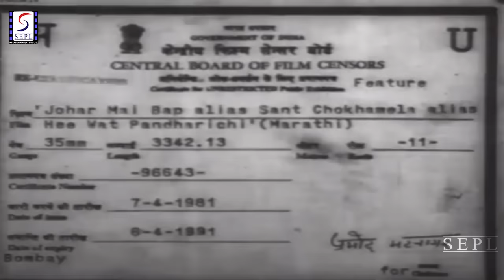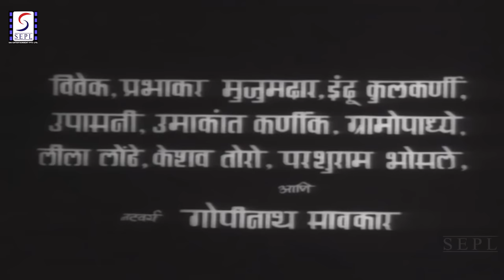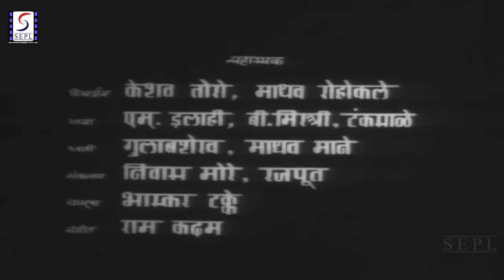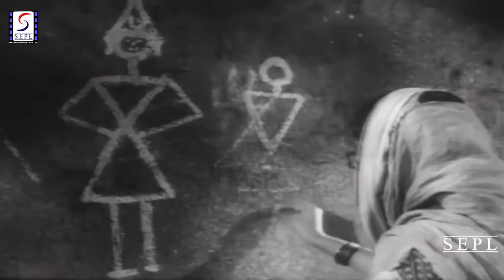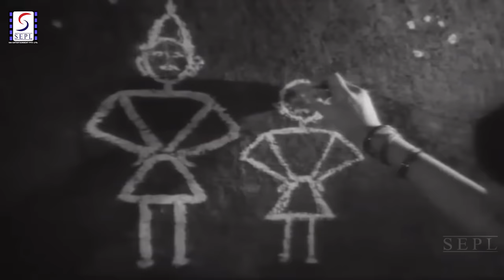चित्रपट - हि वाट पंढरीची | Hee Wat Pandharichi 1950 | Classic Marathi Full Movie l P. L. Deshpande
चित्रपट - हि वाट पंढरीची | Hee Wat Pandharichi 1950

Synopsis : Watch this full length superhit mythological black & white old Marathi movie 'Hee Wat Pandharichi' starring P. L. Deshpande, Sulochana, Vivek. Directed by Ram Gabale and Produced by Milind Chitra Prakashan.

Directed : Ram Gabale
Produced : Milind Chitra Prakashan
Starring : P. L. Deshpande, Sulochana, Vivek
Banner : Golden Plaza